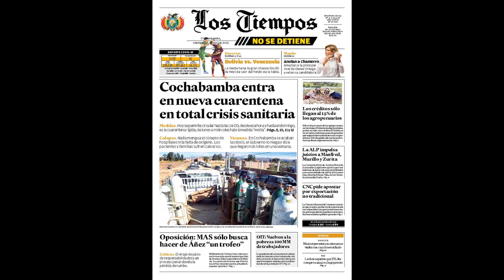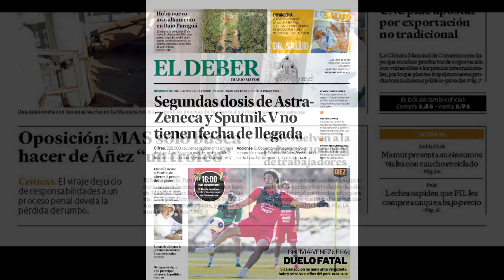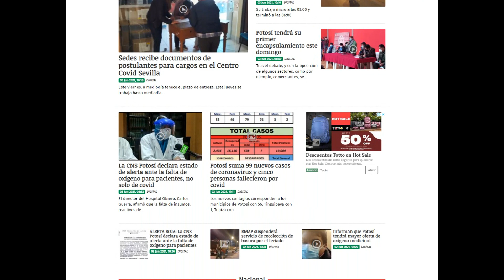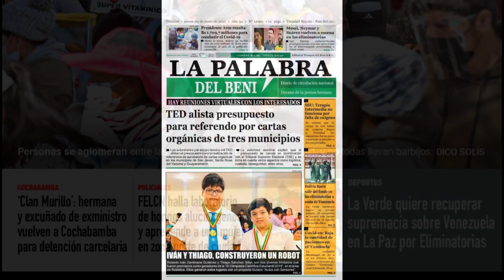Miercoles 3 de Junio de 2021 Titulares Periódicos Bolivia, No bajan los casos de Covid 19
Se destaca de este día, el incremento de casos de Covid 19 en todo el país, Oruro con la letalidad más alta, Cochabamba y otras ciudades determinan medidas de cuarentena rigida, las vacunas se agotan, el oxígeno escasea y los medicamentos ya no se los encuentra ni de contrabando.

Estos son los titulares de los Periódicos de Bolivia del 3 de junio de 2021 Pagina Siete, El Deber, Los Tiempos, La Razon, La Patria, Correo del Sur de Sucre, El Potosi, el Pais de Tarija,  Opinion de Cochabamba, el Dia de Santa Cruz y La Palabra del Beni.